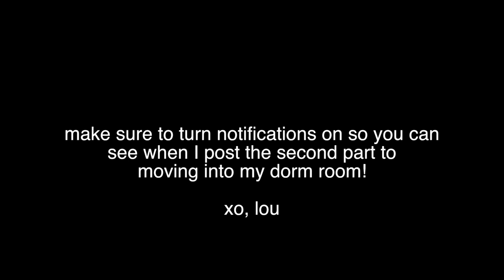Packing for BOARDING SCHOOL (senior year @ cushing academy)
hellooo♡
CHANGE TO 1080p HD FOR THE BEST QUALITY

Senior Year and packing up the car to go back to school!!

  xoxo,
      Louisa Kristina M♡